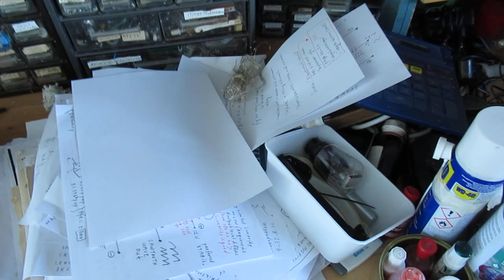The importance of 1 point earth ground in audio electronics and Kirchhoffs law (1824-1887)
VLOG. Video about the importance of 1-point-to-earth/ground/shielding in audio electronics. Application of Kirchhoffs law (German scientist, 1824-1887) and other electric laws regarding electromagnetism.

Using this “1 earth” principle prevents the so called “earth-hum” on 50 Hertz or 60 Hertz, depending on the mains power frequency where you live (110 V/230 V at 50 Hertz or 60 Hertz). Generated by AC earth currents inside a metal (say steel) plate. The metal plate in/on which you made your electronic circuit on.

This principle always has to be taken in respect, otherwise your home brew amplifier/sine wave generator or other circuits can give a (often small) hum on the background that cannot be cured in any (!) way. Caused by AC potential differences in the earth plate opposite to each other (of course, AC...).

There also a switch is mounted with which you can invert the waveform.

Much more practical info about that in my book “Schematics 2, audio amplifiers and loudspeaker boxes”. You can find it on the website of “LULU”, search there for author “Ko Tilman”.

This type of hum has to be discriminated from hum caused by the lack of E.M. (electromagnetic) shielding. Tin plate or steel is the best to shield electronic circuits properly (highest damping compared to copper and aluminum).

By the way: there are many video’s on my YT channel about this issue. Search e.g. via the “looking glass” on my Channel Trailer (radiofun232 on You Tube) for words like “hum”, “shielding”, “earth” etc.

Video made for my new followers, my long-time followers know that I made many video’s about this issue.

The ideal situation is there where, in an electronic circuit, there is a one and only point to “earth” where currents flow to. Law of Kirchhoff works here.

There is the schematic and much more about the actual circuit presented here.

Important: at the moment (April – May 2020) the LULU is in a very big “transformation”, moving to a completely new layout etc. So perhaps you cannot find what you search for there. I think it will be easier after June-July 2020 or so.

I also found that people probably republish my circuits under phantasy names and/or with phantasy properties, attributing electronic properties to them that they were never made for, so phantasy properties. Sometimes they want to find gold with them. I take distance from all these fake claims; I cannot help that it happens, sorry. Upload 18 May 2020